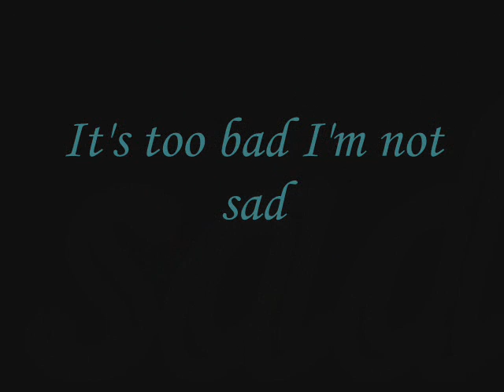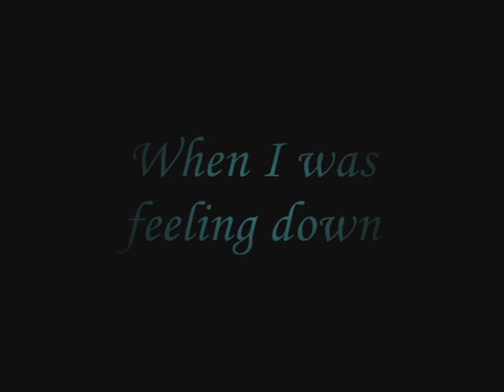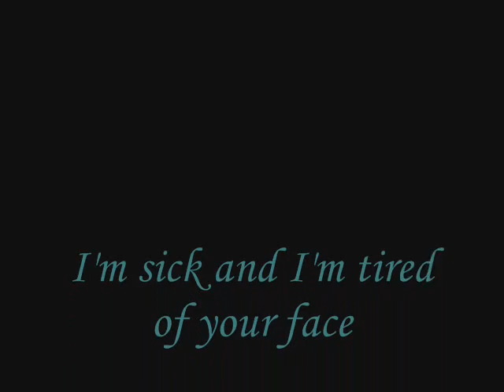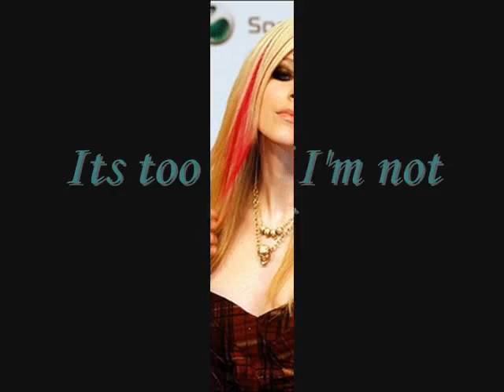Get Over It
LOL what the hell? First I say that its a lyrics video, then i say it only has pictures in it?!

I decided to put most of my Avril pictures into a video with lyrics ^^
I used Get Over It because I l000ve it, and it's kinda how I feel right now :D
Haha, I hope you're not too slow for the lyrics xD
get over it- avril lavigne